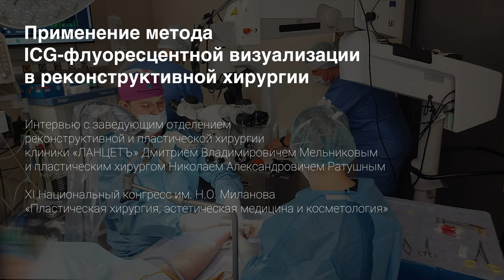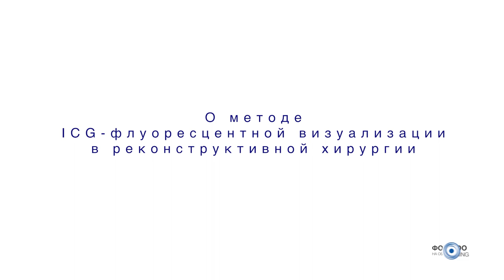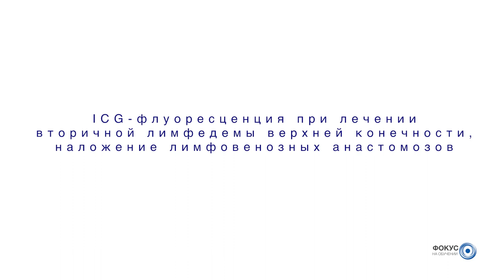ICG-флуоресценция при наложении лимфовенозного анастомоза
Интервью с пластическими хирургами в рамках ХI Национального конгресса имени Н.О. Миланова «Пластическая хирургия, эстетическая медицина и косметология».

Во время конгресса была проведена показательная операция по поводу лечения вторичной лимфедемы верхней конечности с наложением лимфовенозного анастомоза. Оперировал пластический хирург Николай Александрович Ратушный.

При проведении операции использовался метод ICG-флуоресцентной визуализации с помощью видеосистемы IMAGE1 S™ RUBINA™ KARL STORZ. В послеоперационном интервью Николай Александрович заметил, что «качество изображения позволяет отказаться от использования микроскопа» в пользу использования эндоскопической оптики.

Также в интервью своим мнением о месте ICG-флуоресцентной визуализации в реконструктивной хирургии поделился с нами заведующий отделением реконструктивной и пластической хирургии клиники «ЛАНЦЕТЪ», доцент кафедры пластической хирургии Сеченовского университета, к. м. н. Дмитрий Владимирович Мельников.

Мы благодарим экспертов за их интерес к развитию и популяризации данного метода диагностики!